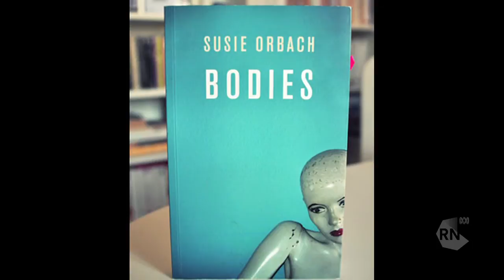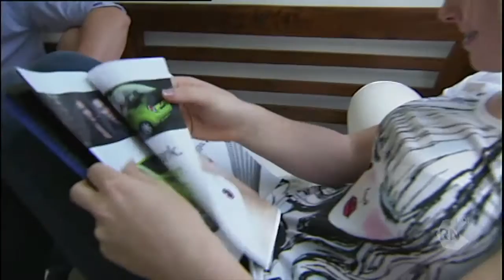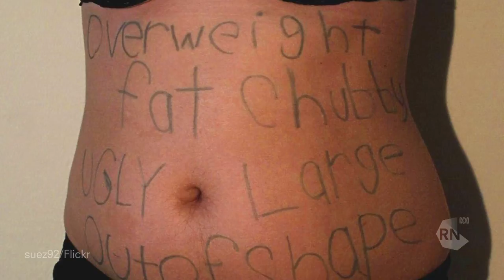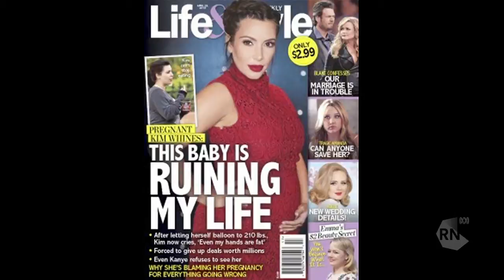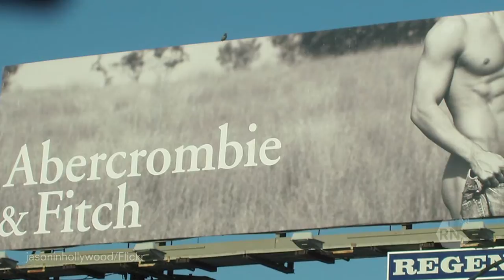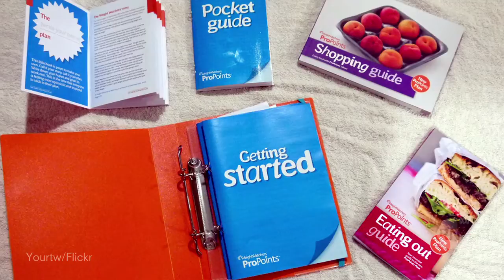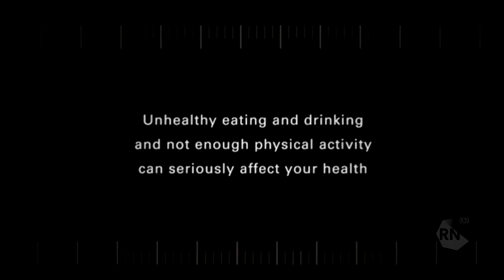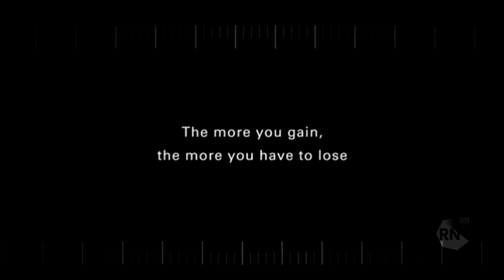Susie Orbach: Hipsters following previous generations into body anxiety [HD] Life Matters, ABC RN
Research shows that the majority of women are convinced that their self worth is indexed to physical beauty, but psychotherapist and author Susie Orbach believes young men are now being 'invited' to join the global anxiety around bodies as well. She has explored our often fraught relationship with our bodies since the 1970s and believes these problems have multiplied since she wrote her seminal work, Fat is a Feminist Issue. Perhaps we're in danger of never feeling comfortable in our skin?
Music used in this video:
* "New Millenium Prayer" by Nymph (freemusicarchive.org)
* "El Livre De Loops" by Jacques Malchance (freemusicarchive.org)